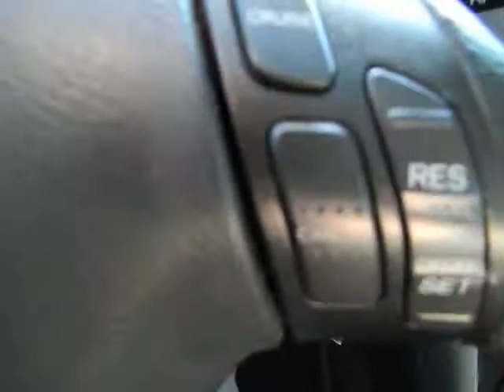2007 Honda Accord Used, San Antonio, Austin, Houston, Boerne, Dallas H140721A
2007 Honda Accord  - Stock#: H140721A - VIN#: 1HGCM56347A086225

Gunn Honda
14610 IH-10 W

New In Stock.. Need gas? I don't think so. At least not very much! 34 MPG Hwy. Includes a CARFAX buyback guarantee.. Safety Features Include: ABS Curtain airbags Passenger Airbag Daytime running lights...Other features include: Power locks Power windows Auto Air conditioning Cruise control...